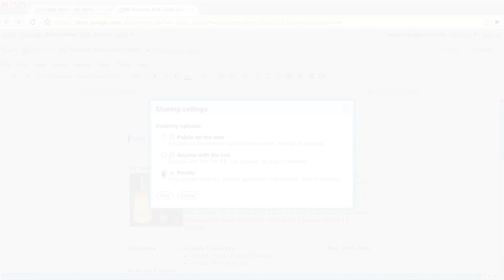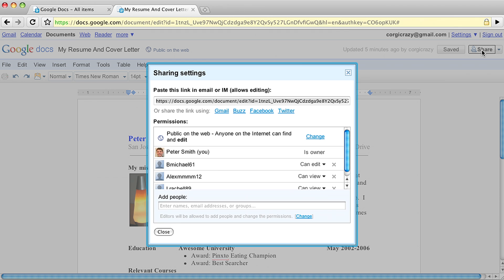Sharing in Google Docs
We've added new features to Google Docs sharing that makes it easy to see how you've shared your files, and simplified the sharing interface to give you more control.